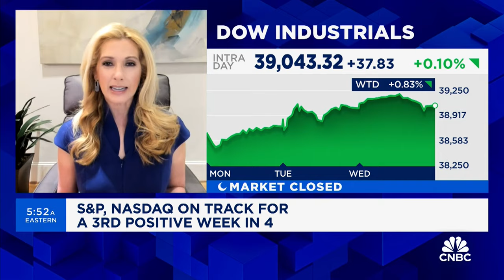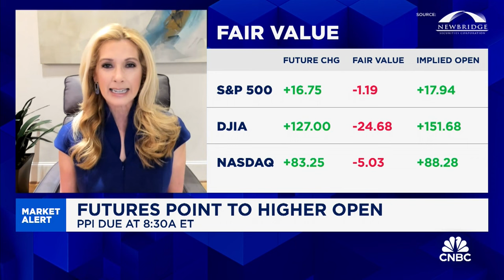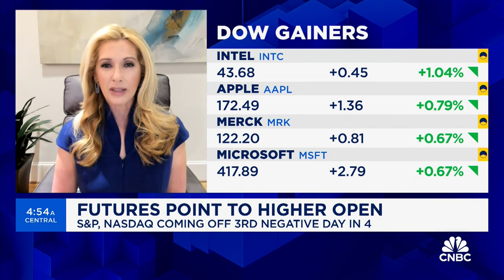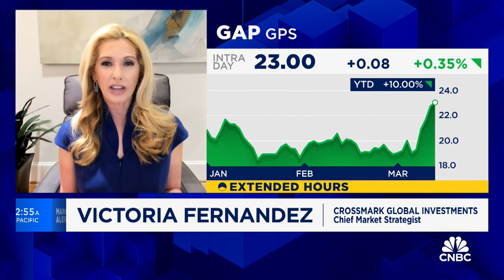This has been a momentum-driven bull market, says Victoria Fernandez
Victoria Fernandez, Chief Market Strategist at Crossmark Global Investments, discusses the market action this week and the trading day ahead.